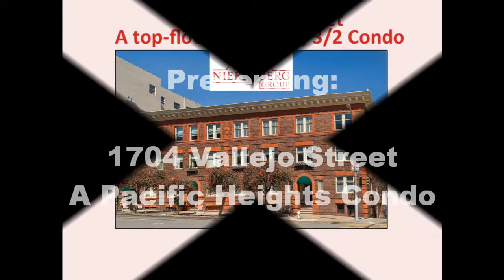1704 Vallejo St San Francisco Pacific Heights Condo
a Sea Cliff Home. for your real estate needs.
This 3 BR / 2 BA, top-story, full-floor Condominium for sale in San Francisco's Pacific Heights Neighborhood has three fireplaces, a modern kitchen, spacious rooms, & a formal Dining Room, SOLD by